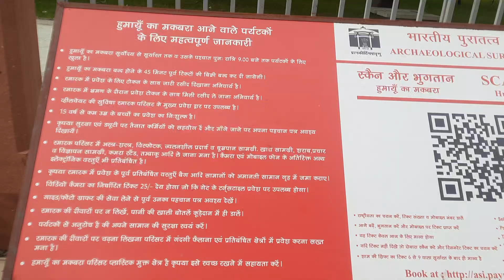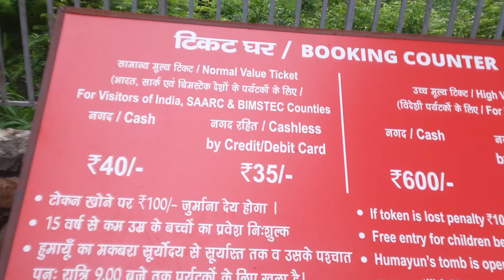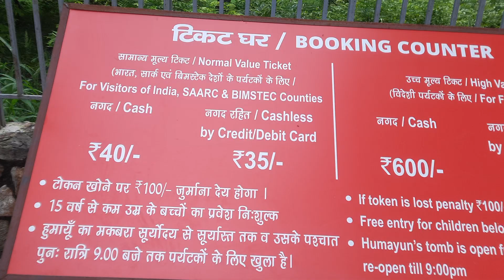HUMAYUN'S TOMB DELHI